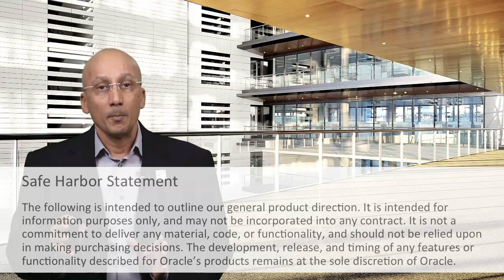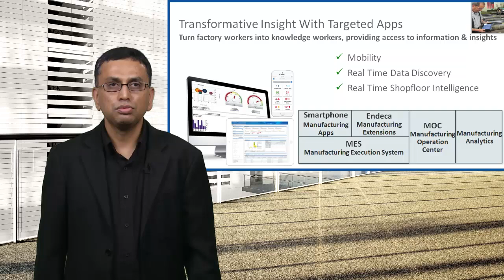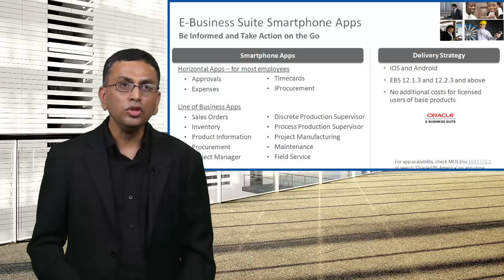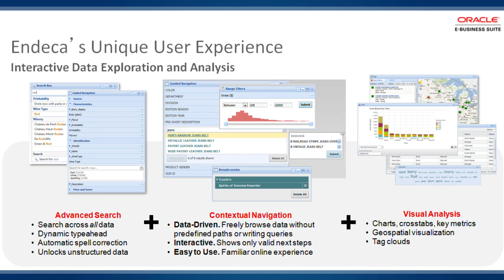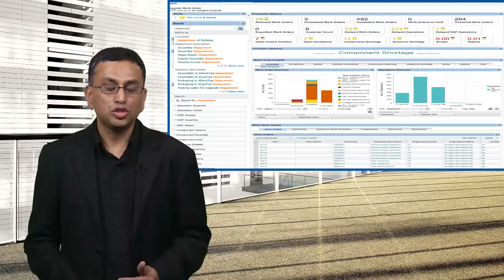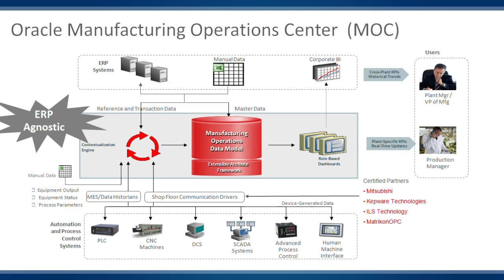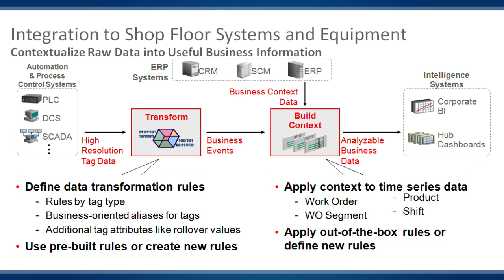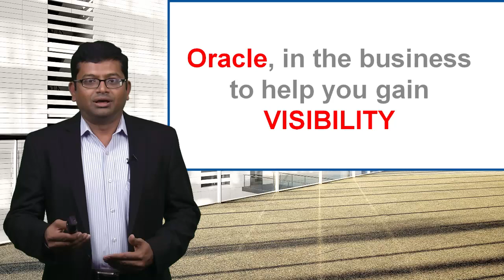Analytics-Driven Manufacturing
Oracle managers Manish Modi, Venkat Visweswaran, and Aravindan Sankaramurthy highlight solutions that enable real-time data capture and greater visibility onto the factory floor. The session covers the benefits customers obtain from Oracle Manufacturing Execution System for Discrete Manufacturing, Oracle Manufacturing Execution System for Process Manufacturing, Manufacturing Operation Center (an EMI product), Oracle Manufacturing Analytics, and Oracle Endeca Information Discovery. This material was presented at Oracle OpenWorld 2014.